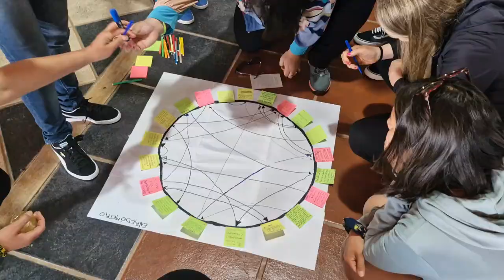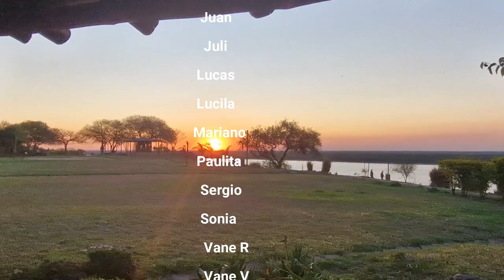MiniCirco Entre Ríos (Argentina) 2024